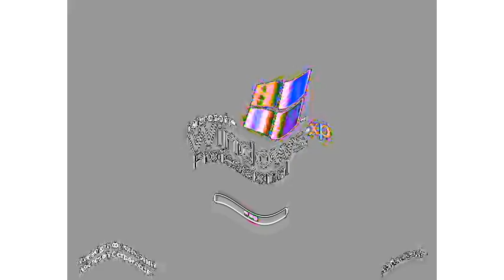Crying Windows XP In Scary Majors